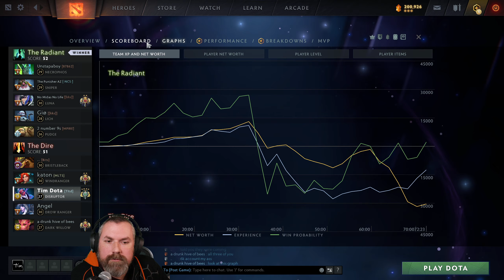Disruptor | Dota 2 | 7.30e | Feeding Me Wrong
So Much Back and Forth

-Say hello, comments or suggestions help me and everyone watching the video out.

| Dota 2 | Match ID 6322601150 | 7.30 | Update 7.30e |

Legend Bellow (To Find yourself search your friend ID number and the hero you played inside the search on my YouTube page)

Team:
Tim | 44173145 |
86477049 |
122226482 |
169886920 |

Team:
86851663 |
92382603 |
87046796 |
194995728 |